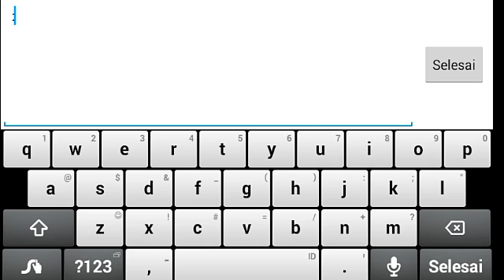CrisisAction-Belajar maen SI NOOB GANTENG :V